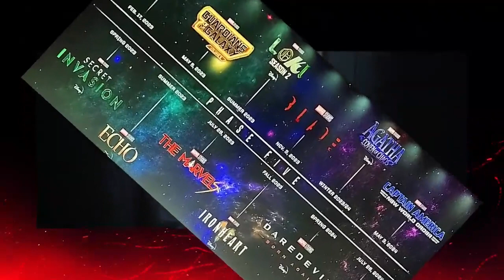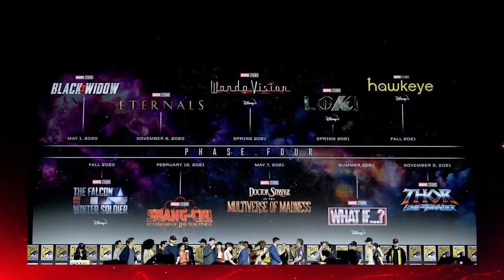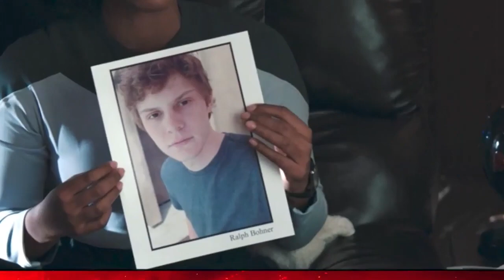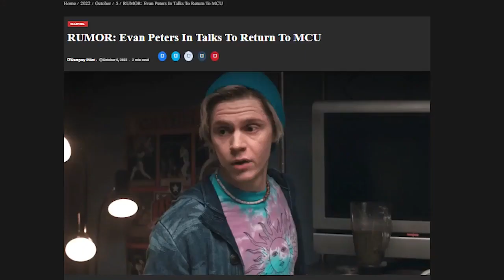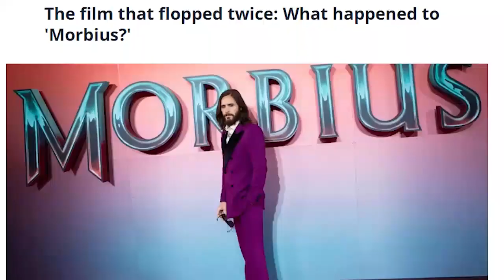What Is MCU Canon Anymore?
What is up everyone, I'm CBMF Productions! Today, I'll be discussing the many trials and tribulations that is the MCU Multiverse Saga. After so many years of having a consistent flow of movies, this recent phase has shaken many things up about the Marvel formula in ways that has been detrimental to the fanbase and the quality of the most recent outings of MCU content, as well as rely on nostalgia to entice people to see their films over the compelling characters and arcs that used to drive the MCU to being the highest grossing film franchise of all time. Anyways, join me on this journey as I try to answer the question of what is even MCU canon anymore?